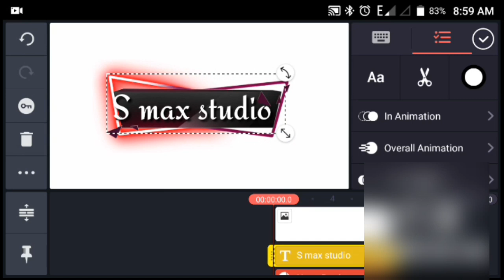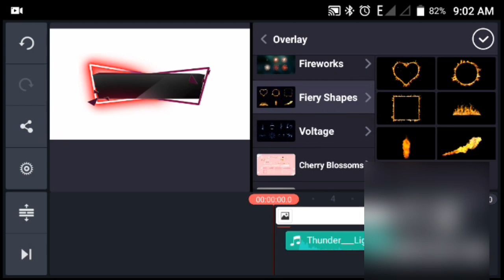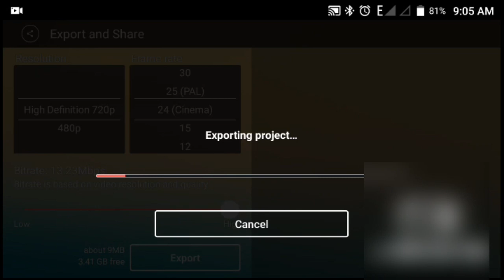How to make 3d intro in kinemaster...(tutorial kinemaster)..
Go to play store and download kinemaster